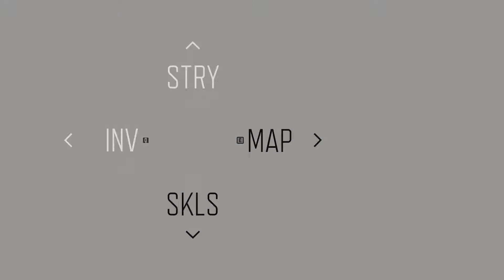Days Gone Part 6 Walkthrough - No Commentary